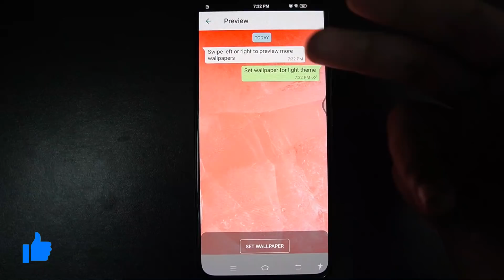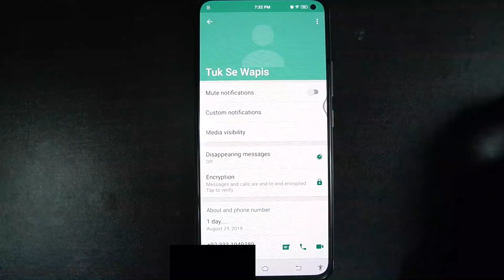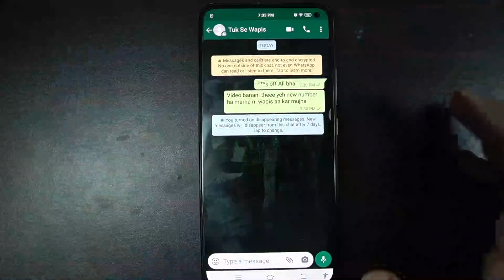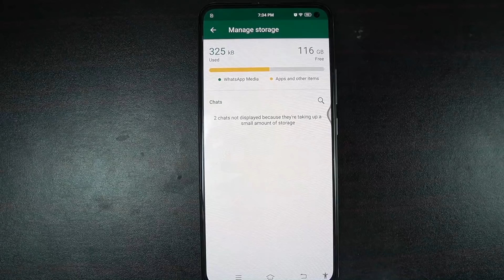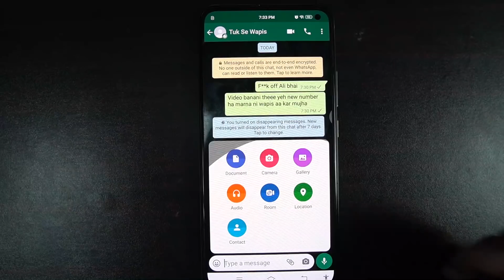Latest Useful Whatsapp Features